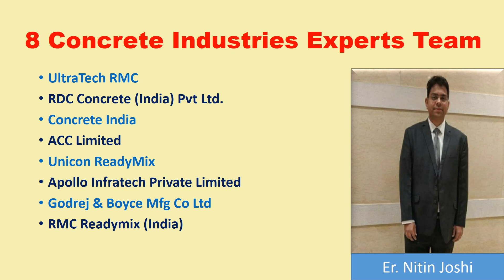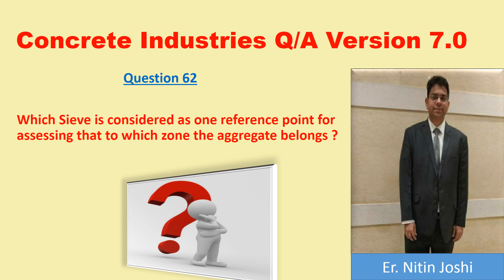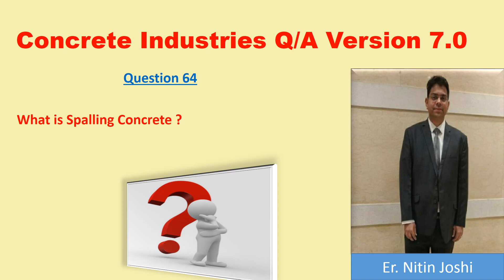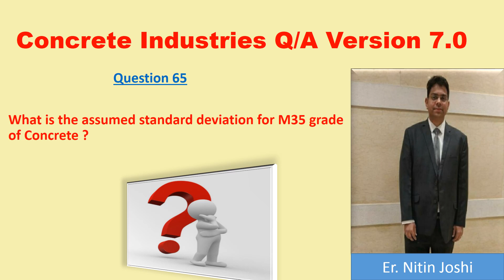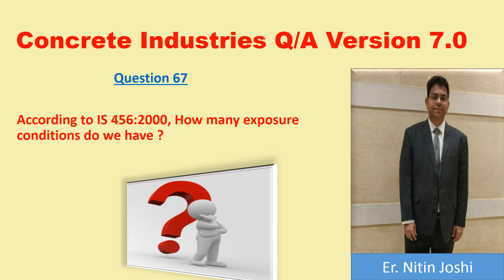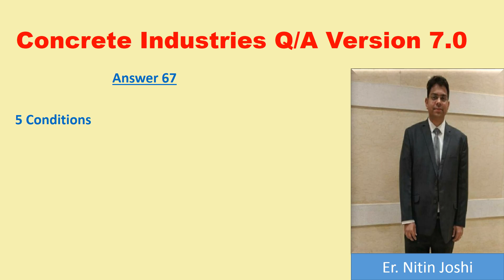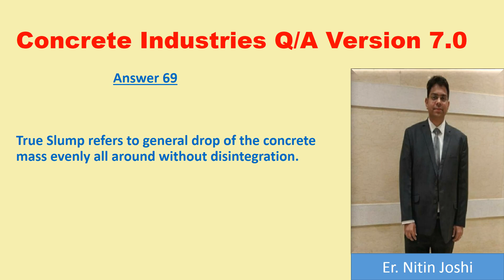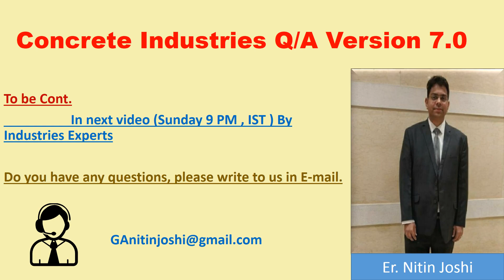Most Asked Interview Questions and Answers in Technical rounds by Experts Concrete Industries V.7.